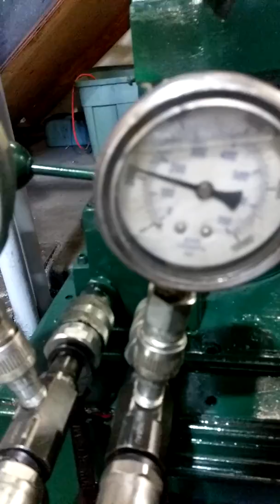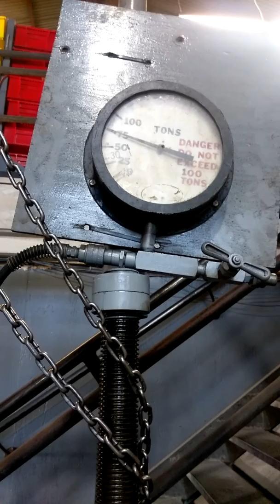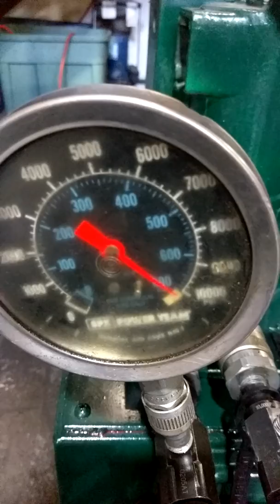Cylinder test without valve